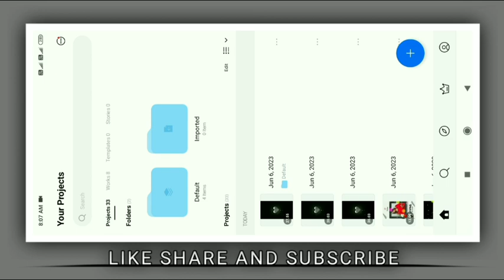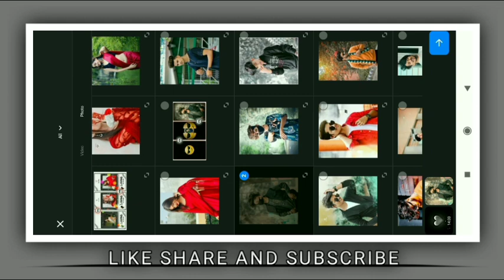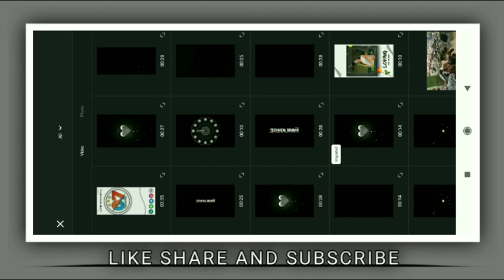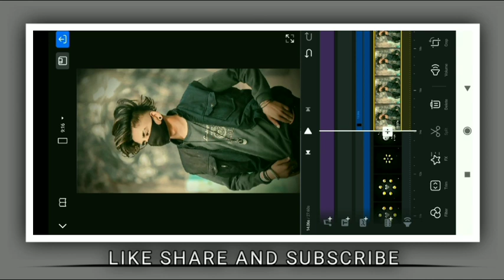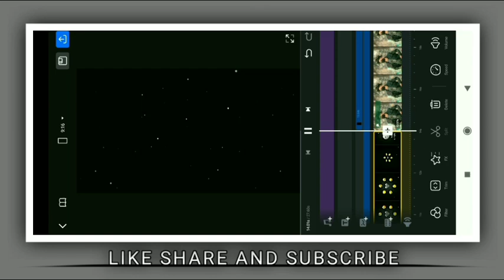DON'T 😔 New Trend Sat Status Video Editing#mrrohit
Hi" Guy's ❤️
In today's video I have told HOW you can edit New Trend Sat Status Video Hope you All will Like 👍 this video

💠 join myTeligram channel link..👇🏻

⚫ Photos Editing and videos Editing Tips & tricks
⚫ Photos Editing and videos Editing related all Videos
Master Mind photo and videos editor

Tag's
SAd status editing tutorial
SAd song par VIDEO KAISE BANAYE..
Sad song status video editing
Trending sat status video editing
VN APP
VN APP SE sat status kaise banaye
Sad whatsapp status editing
Sad status
VN video editor